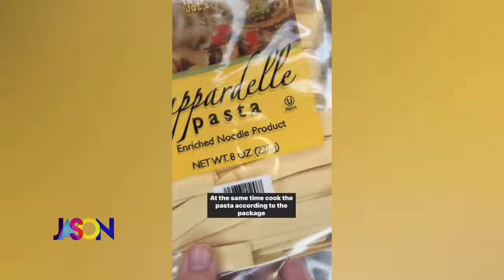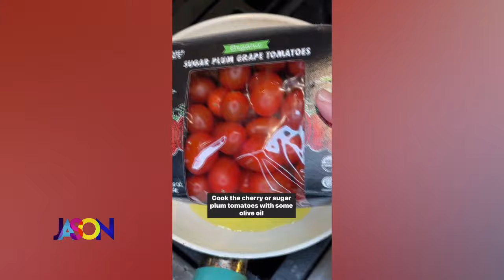Trader Joe's recipe hack with Lisa Breckenridge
It's the soup Jason couldn't stop raving about! Lisa Breckenridge joined Jason to share one of her latest Trader Joe's food hacks... using frozen wontons.